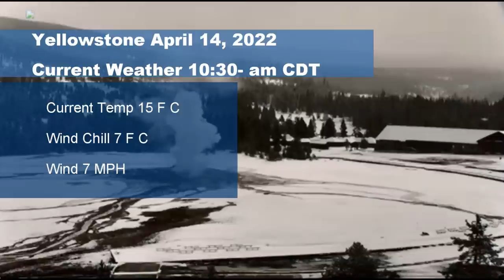Yellowstone Old Faithful Goes Off A 10:30 AM Today April 14, 2022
Yellowstone Old Faithful Geyser went off late today. So far 11 earthquakes as of 10:30 AM CDT today.

Music YouTube Creators Library